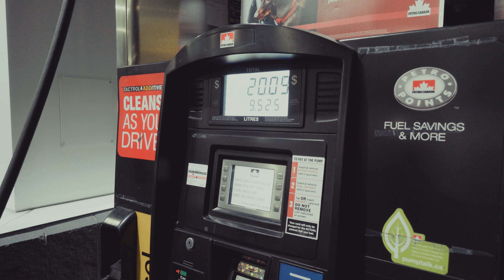Only a Travel Vlogger Would Do the Rockies Three Autumns in a Row! Right???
This is the first time I have edited and posted a video within a couple weeks of a trip!! Here are some of the highlights from a trip to Banff and Jasper at the end of September 2022 - autumn in the rockies!!